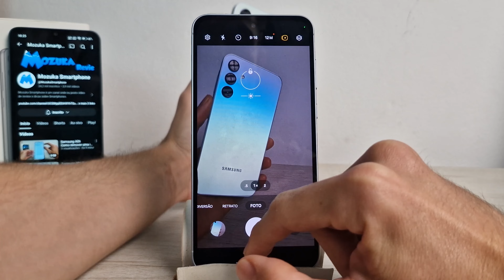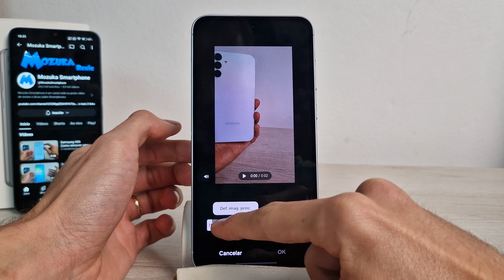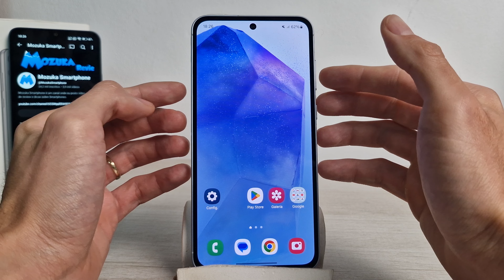Samsung A55 Como ativar e configurar as fotos em movimento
Neste vídeo vou te ensinar como ativar e configurar as fotos em movimento no Samsung A55

Samsung A55
🛒 Samsung Galaxy A55 -